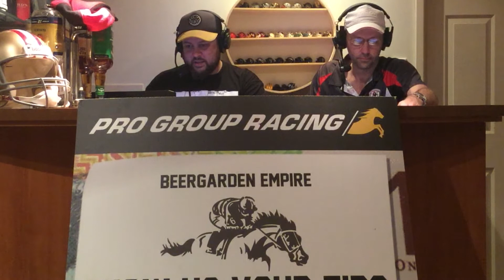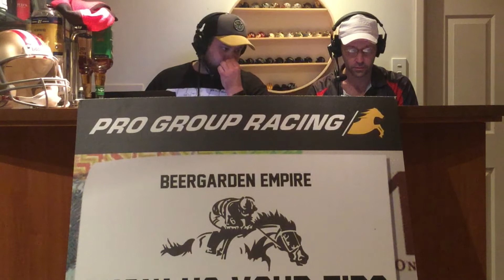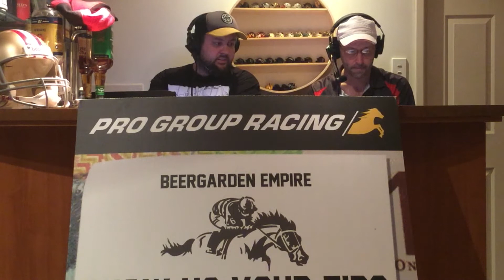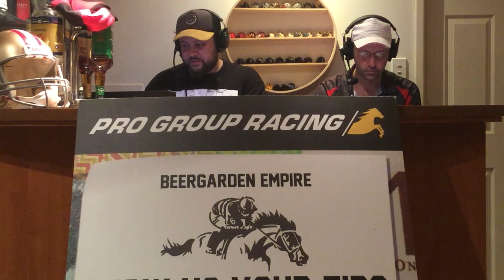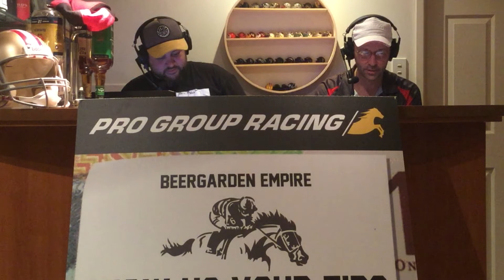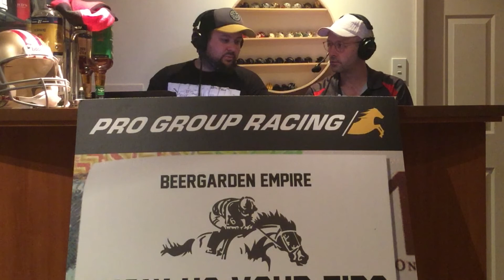Pro Group Racing - Show Us Your Tips with Beaver & Ado - PB Lawrence Stakes Day 15 August 2020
Ado & Beaver have a look through all the black type racing at Caulfield 15 August 2020

The Track is currently slow with rain forecast.

Beavers' kicking off the day with a special, Race 1 N1 Sovereign Award while Ado is with Race 4 N2 Plen Ciel

For all the latest racing news, tips and offers don't forget to head to progroupracing.com